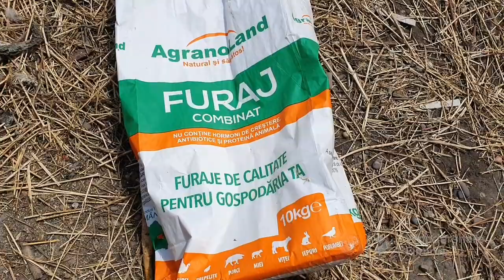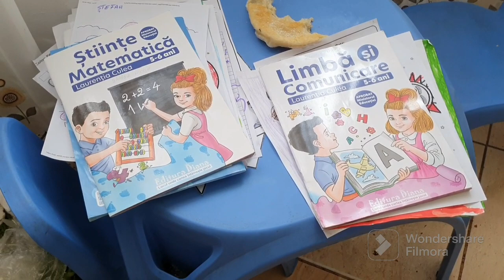Vlog : Boghi de bob ,pranz , bors la cina cu cimbru ...